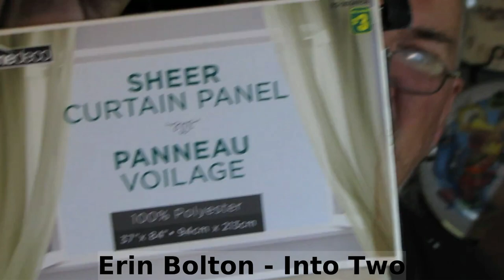Cabbage Butterfly Proof Net from Dollarstore Sheer Curtains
Today we make a Cabbage Butterfly Proof Net from Dollarstore Sheer Curtains.